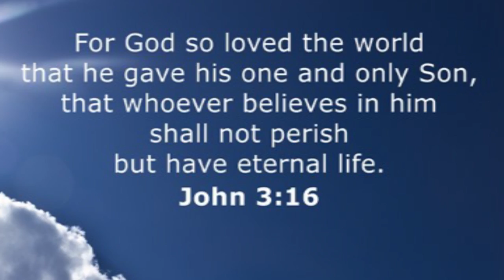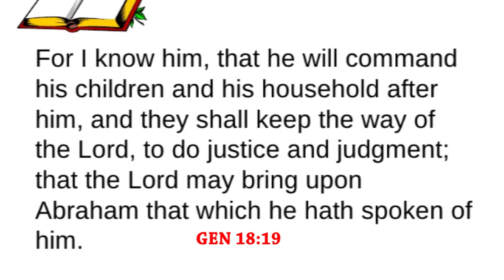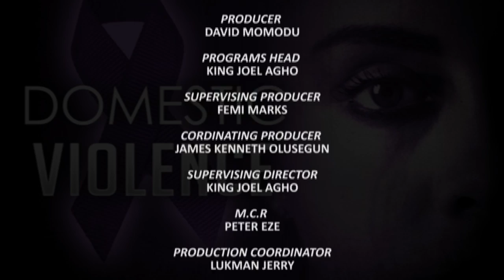DOMESTIC VIOLENCE || 6th Anniversary || With Victor Chinedum Obiageli